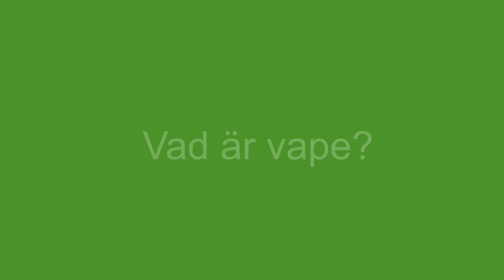Ungdomar festar och testar - Vad är vape?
Märta Brandts, ANDTS- och brottförebyggande samordnare, och Thomas Nordström, kommunpolis Hedemora, ger tips och råd till vårdnadshavare för att minska risken att ungdomar kommer i kontakt med alkohol, droger och vape.